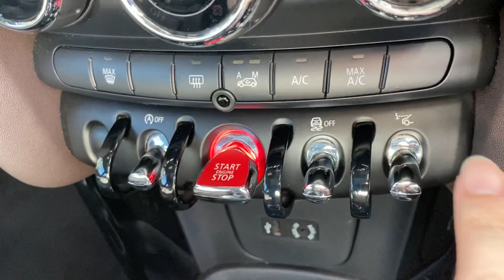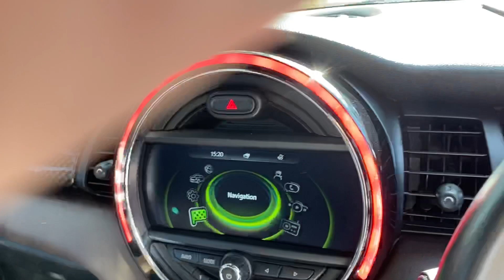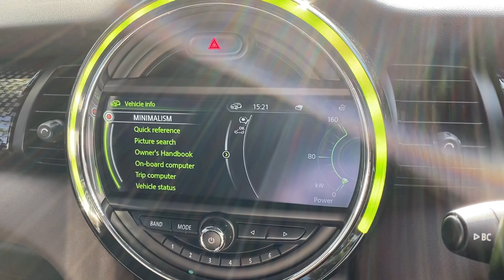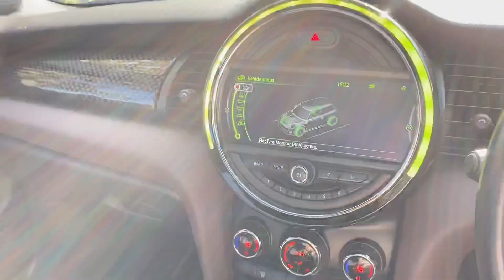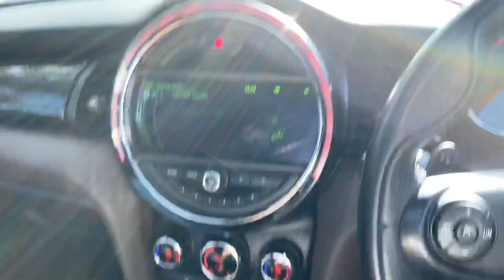MINI COOPER S TURBO REDHOT EDITION SEHARGA 1M | Kenapa kok mobil kecil ini bisa sampai 1 Miliar ?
Penasaran Banget kenapa ya kok mini cooper bisa sehamahal itu? apa sih istimewanya kok bisa campe semahal itu ya